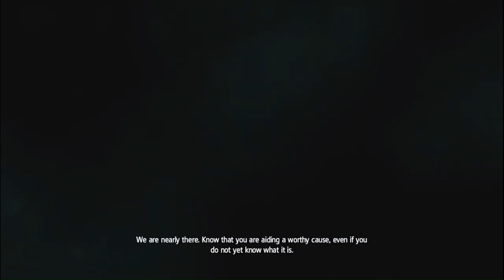The Ultimate Guide to Assassin's Creed Rogue Sequence 4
Join me, AnonsWolf Gaming, for my playthrough of Assassin's Creed Rogue Sequence 4! Follow along as I explore the world of Revolutionary America and uncover the secrets of the Assassin's Order.